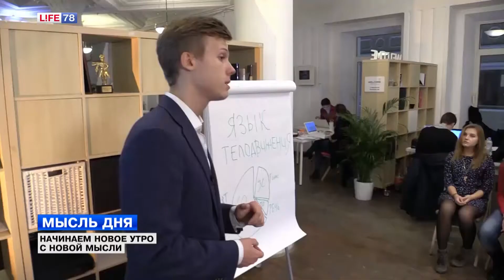Утро с новой мысли - 2